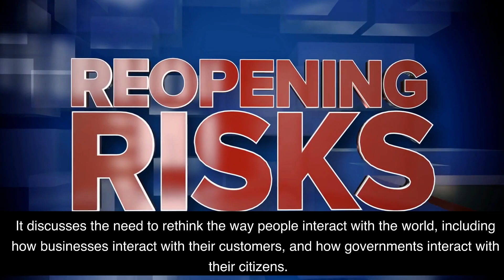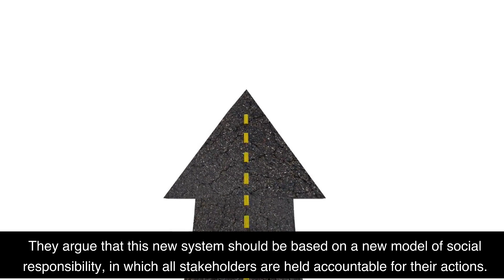COVID-19: The Great Reset by Klaus Schwab and Thierry Malleret Book Summary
I love coffee! Please support my channel with a $5 contribution by buying me a coffee Welcome to my 2 minute summary of the book COVID-19: The Great Reset, written by world-renowned economist and founder of the World Economic Forum, Klaus Schwab, and economist and author Thierry Malleret. In this book, Schwab and Malleret explore the potential of a great reset of the global economy in the wake of the COVID-19 pandemic. They discuss the potential of a new social contract, a new form of global governance, and a new economic model, as well as how to achieve greater social justice and sustainability. Find out what the authors have to say about the great reset and how it could shape the future of our world.